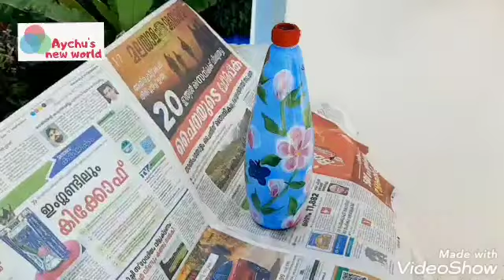വളരെ എളുപ്പത്തിൽ ചെയ്യാൻ പറ്റിയ ബോട്ടിൽ ആർട്ട്‌ |easy bottle art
Easy and beautiful bottle art